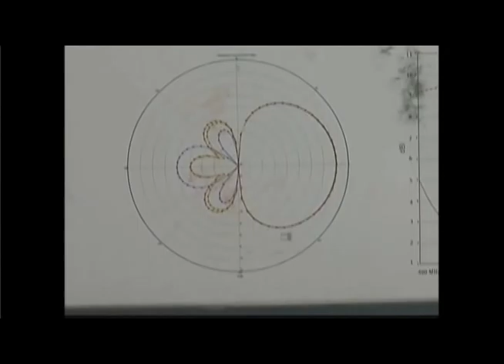Antennas Direct WTVY4 TV Antenna Giveaway Bus Tour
The Antennas Direct bus tour continues! Antennas Direct partnered with Dothan Alabama's WTVY 4 news in giving much needed economic relief to their viewing audience.
Watch the broadcast and see Antennas Direct pro-action stance on receiving free local OTA HDTV broadcasts, how to save money and stop paying outrageous monthly cable bills.

16388 Westwoods Business Park Ellisville, Missouri 63021